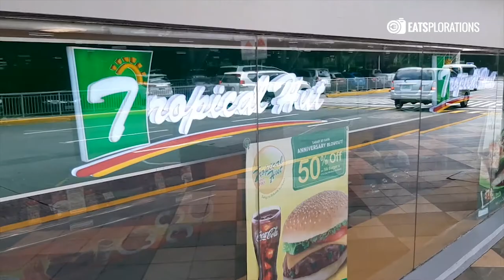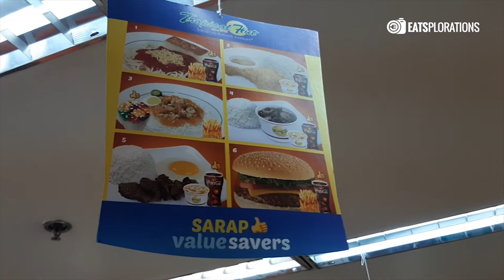Cheap EATS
Nagcrave sa Tropical Hut! Mura at masarap pa ba? hehe Tingnan sa post na ito!

Video shot with:
Osmo Pocket
Samsung A50